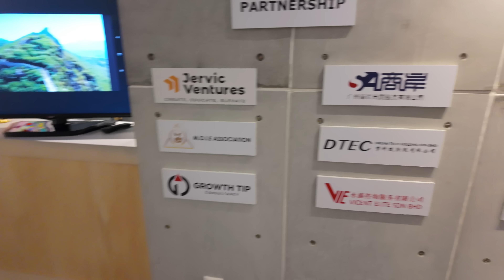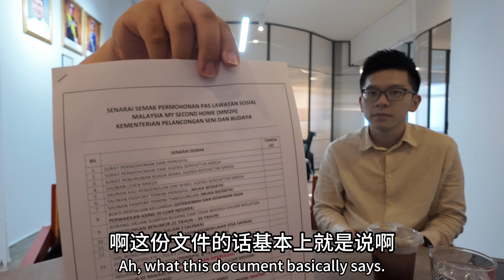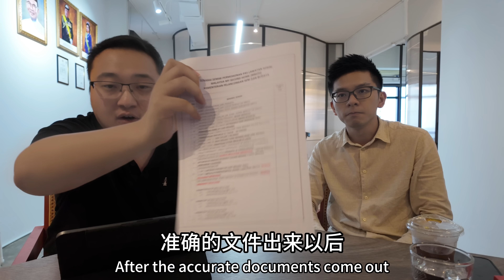震惊马来西亚第二家园中秋节最新消息放出，要求有了房产才能成功贴签？所有问题一次解答全网最完整干货分享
欢迎免费咨询，跟朋友一样给您提供有价值的信息防止被坑，马来西亚第二家园（本人主业）马来西亚房产（本人主业），国际学校与大学（丁老师），马来西亚贷款以及第二家园贷款（我老婆